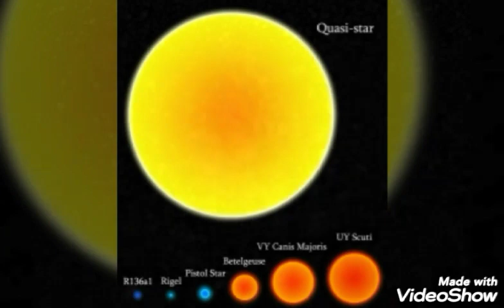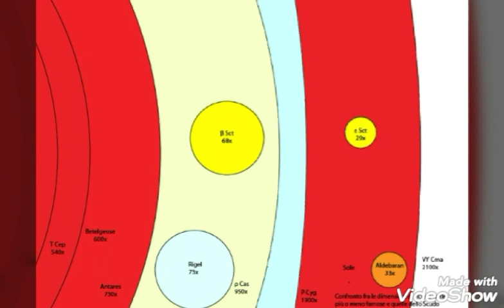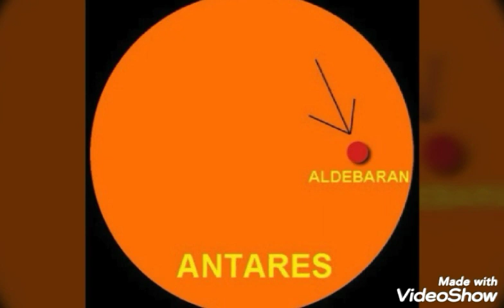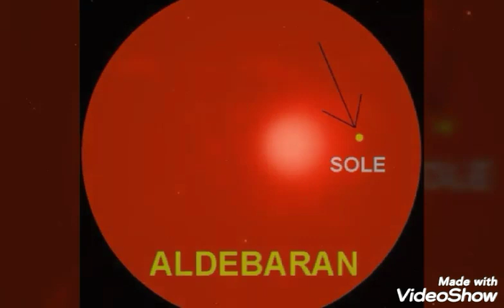Oggetti dell'universo - 0045 - la costellazione dello Scudo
Lo Scudo (in latino Scutum, abbreviato in Sct) è una delle 88 costellazioni moderne. Nota anche come Scutum Sobiescii, dal nome del re ed eroe polacco Jan Sobieski, fu introdotta nel 1690 da Johannes Hevelius; è una delle poche costellazioni ad essere associata ad un personaggio storico, assieme alla Chioma di Berenice.

Lo Scudo è una costellazione difficile da individuare, sia perché non contiene stelle luminose: la α Scuti, la più brillante, è infatti solo di magnitudine 4; inoltre appare immersa profondamente nella Via Lattea, che la "oscura" ulteriormente; la sua caratteristica più evidente infatti è la Nube dello Scudo, un grande addensamento di stelle che appare in una notte sufficientemente buia come una grande macchia chiara, circondata specialmente nel lato meridionale da grandi bande oscure. Un semplice binocolo consente di osservare dei campi stellari particolarmente ricchi, specialmente nella zona più settentrionale.

Dall'emisfero boreale si osserva con facilità nelle notti d'estate, mostrandosi relativamente alta sull'orizzonte meridionale a nord del Sagittario e a sudovest dell'Aquila; la Nube dello Scudo è una caratteristica dominante nelle notti più limpide. Dall'emisfero australe è invece tipica delle notti invernali.

Stelle principali della costellazione dello Scudo.
α Scuti è la più brillante; si tratta di una gigante arancione di magnitudine 3,85, distante 174 anni luce.
β Scuti è una gigante gialla di magnitudine 4,22, distante 689 anni luce.
Fra le altre stelle spicca la δ Scuti, prototipo di una classe di variabili da cui prende il nome.

Tra gli oggetti interessanti situati all'interno di questa costellazione si segnala M11, l'Ammasso dell'Anitra Selvatica, situato proprio nel mezzo della nube; un altro oggetto catalogato dal Messier è M26, localizzabile 3 gradi più a sud. Entrambi sono facilmente individuabili con un binocolo.